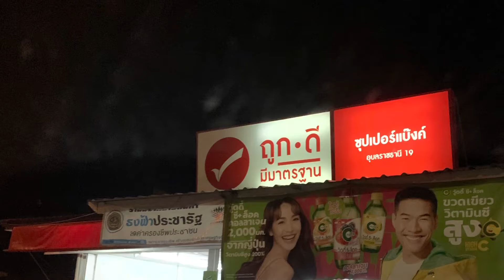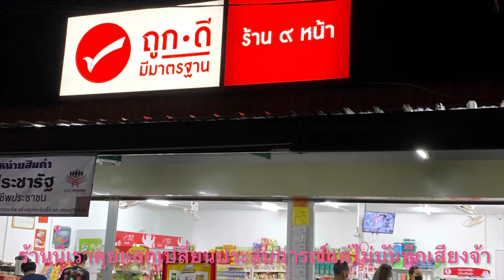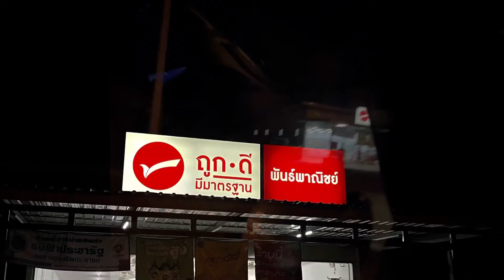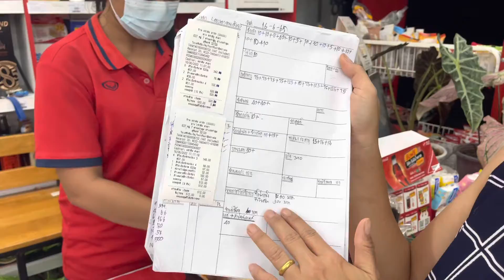ทริปเที่ยวทำงาน พร้อมกับแวะอุดหนุนร้านถูกดี มีมาตรฐาน พูดคุยแลกประสบการณ์กัน